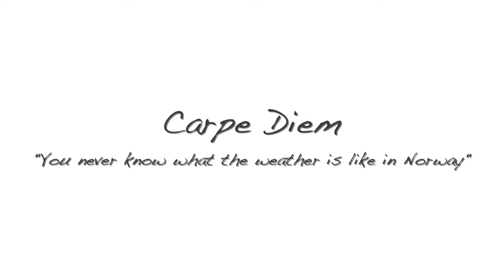Auswandern nach Norwegen: Wie ist das Wetter?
Auswandern in Norwegen.
Nach 2,5 Jahren in Westnorwegen Nähe Førde erlaube ich mir erste Einschätzungen zum Leben in diesem Land.
In dieser kleinen Episode geht es um die Wetterbedingungen, die man genießen und aber auch hassen kann.